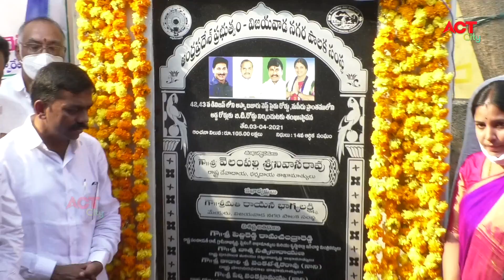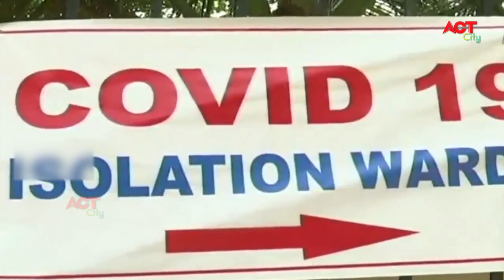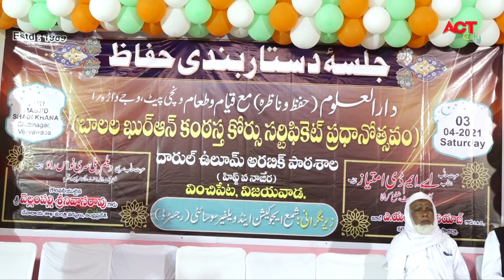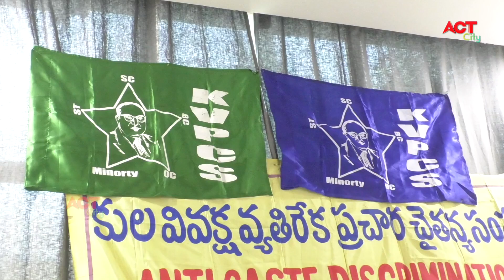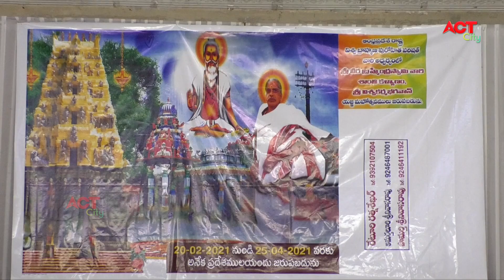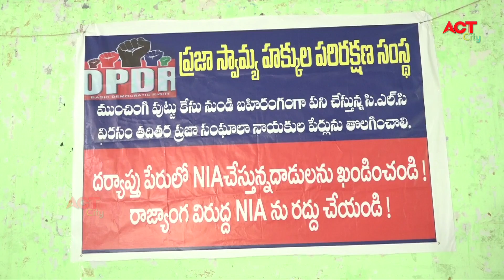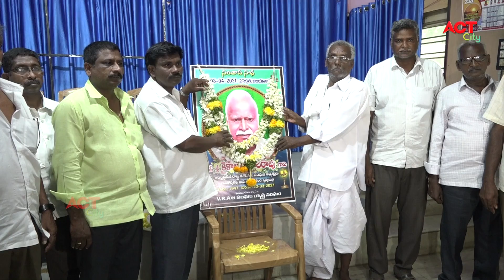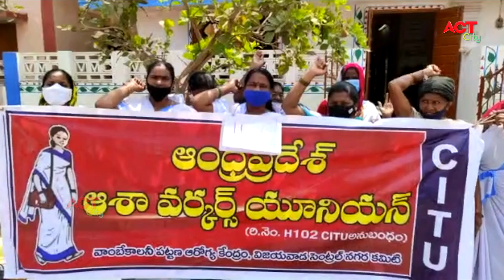Act News Vijayawada 03-04-2021